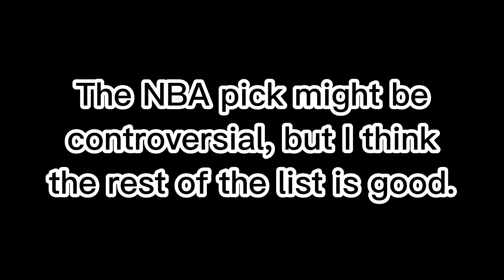The Best Michael Jordan In Every Sport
Which one is the best overall? Personally I'd say the NFL one
🎵: Ancient Lake - Diddy Kong Racing